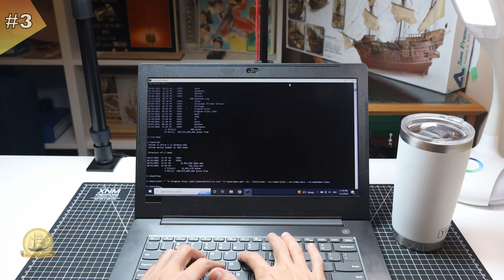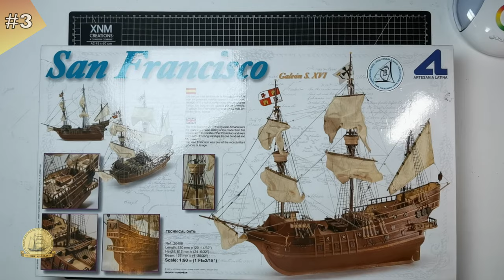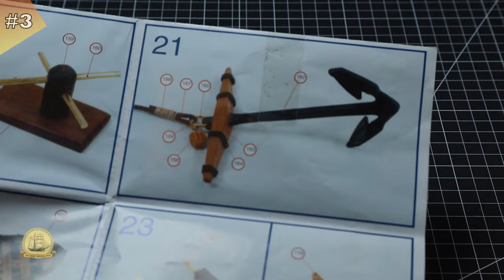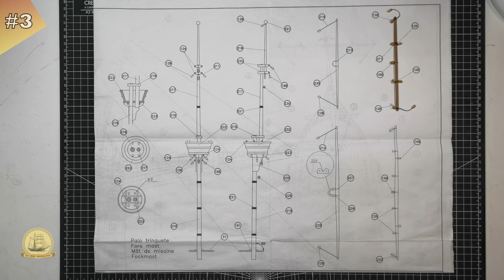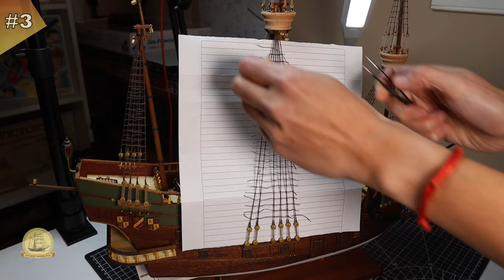I BUILT a Wooden Ship Model from my Favorite Video Game. Artesania Latina San Francisco, 1:90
In this time-lapse video, I built the Spanish Galleon, San Francisco, 1:90 scale ship model from Artesania Latina.  The building was started on October 23, 2022 and finished on December 31, 2022. This modified Galleon ship model was inspired by one of my favorite video game "Uncharted Waters II, New Horizons".

"Uncharted Waters II" was a Japanese video game produced by Koei and released in 1993, the second game of the series. It was set primarily in Europe of the 16th century, the time of exploration. The Galleon ships were used as armed cargo carriers by European states during that time.

🛠️ -- Hand tools links --
- Premium Self Healing Cutting Mat
- Clover Mini Iron:
- Mini T-ruler:
- MIO Sanding Stick:

-- Timestamps –
00:00 Intro
00:59 What is in the model kit
01:32 The Hull
05:53 Accessories and Fittings
10:07 Masts and Spars
11:38 Rigging
12:40 Sails and Sails Up
13:56 Finished Model